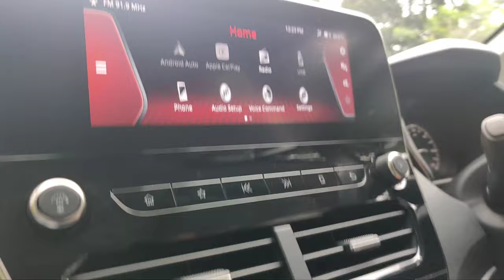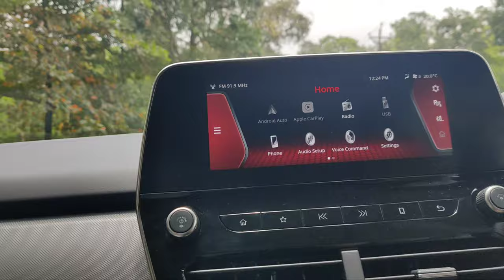Tata harier review/tata harrier dark edition#Dream Catcher Dc Media#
please update ur ideas and suggestions in our Instagram